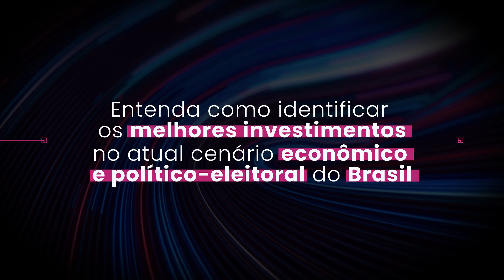Vem aí o InvTalks 2022! Com Pedro Cerize, Mário Sabino e Rodrigo Natali - Garanta sua vaga!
Vem aí o Inv Talks 2022!

O Inv Talks 2022 será um evento com vagas limitadas que irá trazer ao investidor informações concretas de como identificar os melhores investimentos que o cenário econômico, político e eleitoral oferecem, evitando possíveis riscos e aproveitando as oportunidades para valorizar seu patrimônio.

Por meio de análises e insights de profissionais com diferentes visões e vivências no mercado financeiro, os investidores aprenderão a se posicionar para os possíveis acontecimentos e mudanças que se desenham no horizonte. Para isso, o público contará com a presença dos especialistas da Inv, casa de análise, da Gestora Skopos e de Mario Sabino convidado especial do portal O Antagonista.

Siga a Inv em todas as redes